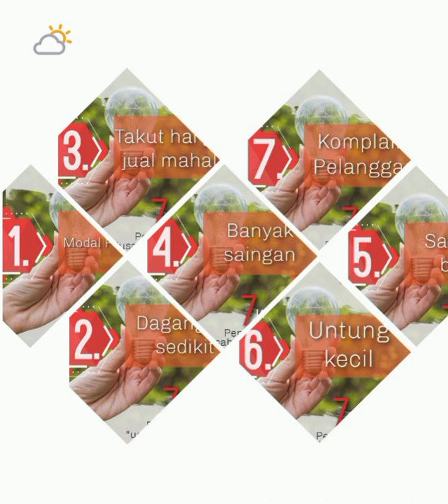Wajib nonton..!!! 7 kegalauan pengusaha pemula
Video ini merupakan sharing dari pengalaman yang sudah saya alami.
Semoga video ini dapat memotivasi teman2 dalam memulai dan menjalankan usahanya.
Salam sukses